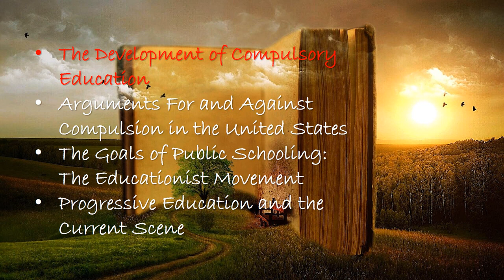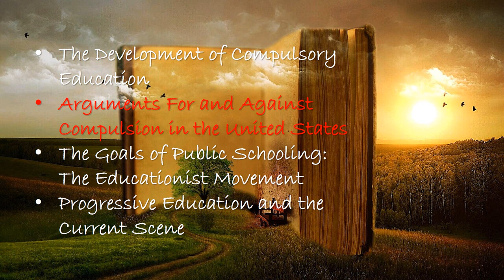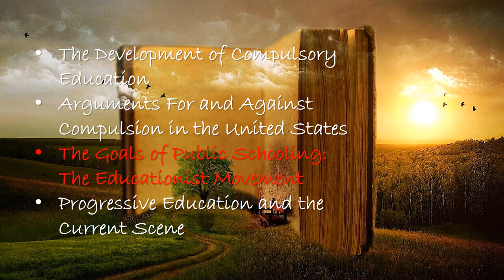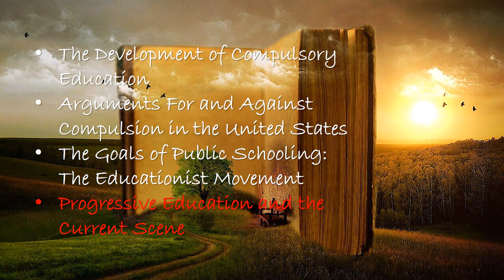Compulsory Education in the United States, A History (by Murray Rothbard)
Schooling in the United States began by copying the English model of voluntary private schools.  But gradually through the 19th century, public schools were established and eventually attendance at them was made compulsory.  They have served, and continue to serve, as a useful tool for state indoctrination into socialism, progressivism and egalitarianism.

This is the last of the three parts of Murray Rothbard's resplendent manifesto on education: "Education: Free and Compulsory".  It was recorded for the Mises Institute.